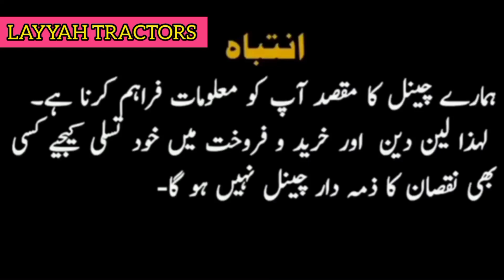Fiat 480 Model 2006 for sale ||Layyah Tractors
Fiat 480 Model 2006 for sale
Layyah Tractors
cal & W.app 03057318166